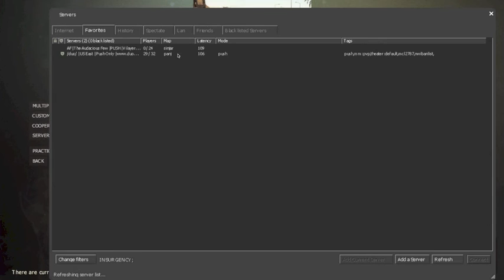Insurgency Lets Play Ep. 1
Hey Youtube first video! Thanks I hope you enjoy! Sorry about the graphics that will be fixed :)